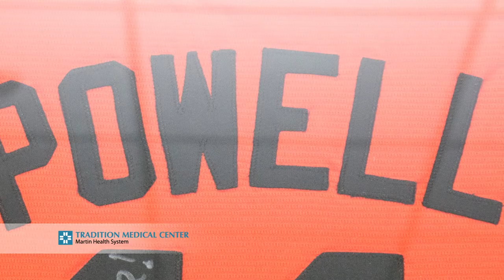Ryan Powell shares love of baseball and family with Tradition Medical Center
After his mother received care at Tradition Medical Center in Port Saint Lucie, Ryan Powell, a retired professional baseball player, wanted to do something to say "thank you." He has since worked with the Martin Health Foundation to raise funds for the hospital, and now one of his jerseys hangs in the lobby. In this video, he and his mother, Wendy Powell, tell some of their story.